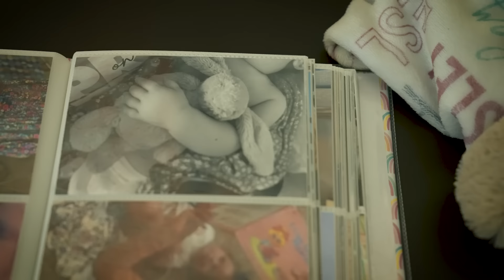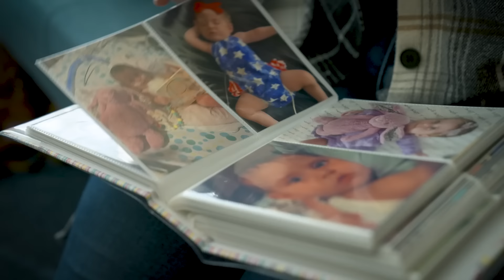Emily's RSV Story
Emily's daughter Presley caught RSV and passed away in November 2021. Now, Emily advocates and raises awareness about RSV.